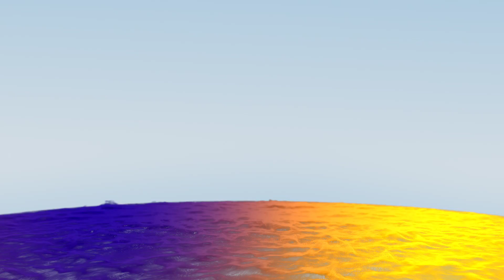Dark Music - Panic